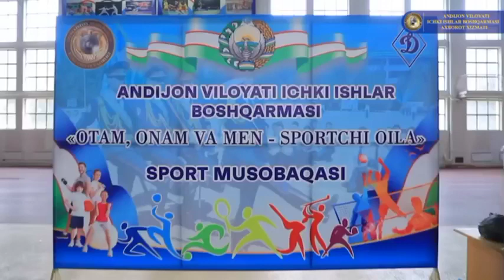Andijonda “Otam, onam va men-sportchilar oilasi” shiori ostida sport musobaqasi o'tkazildi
Andijon viloyati ichki ishlar organlari xodimlari va ularning oila aʼzolari ishtirokida “Otam, onam va men-sportchilar oilasi” shiori ostida o'tkazilgan sport musobaqasi tafsiloti